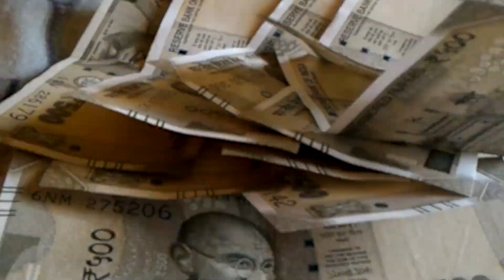पटना जहानाबाद और शेखपुरा में हो सकती है बारिश...5 दिसंबर के बाद बढ़ेगी ठंड...!